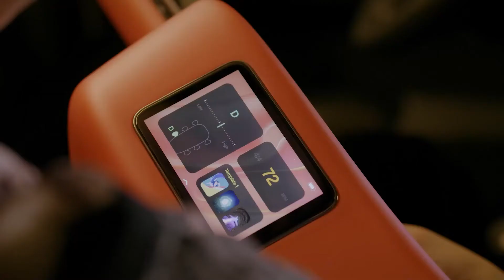LAVA ME 3 Introduction